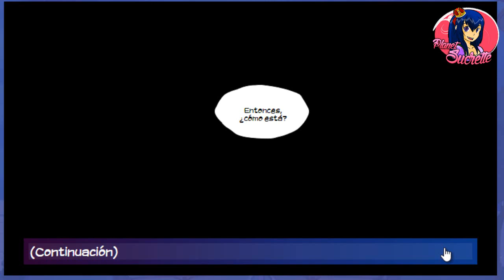Ruta Ezarel 🍯 Eldarya episodio 20 2/3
Ruta Ezarel

Canciones que salen en el vídeo:

I'm Coming Home - Kalle Engstrom
I'm Not Dreaming - Johan Glossner
I'm Over You - Mondays
In The Spotlight - Simon Gribbe
It's Gonna Be A Good Day - Sven Karlsson
Let Me Go - Loving Caliber
Live And Let Loose - Simon Gribbe
Look No Further - Sven Karlsson

 (ɔ◔‿◔)ɔ ♥     ≧◉◡◉≦                   (⊙.⊙(☉̃ₒ☉)⊙.⊙)